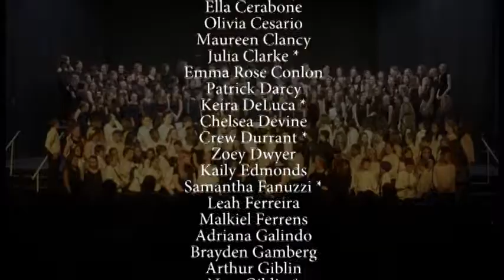All District Chorus 2018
Rockville Centre Schools
Rockville Centre, NY